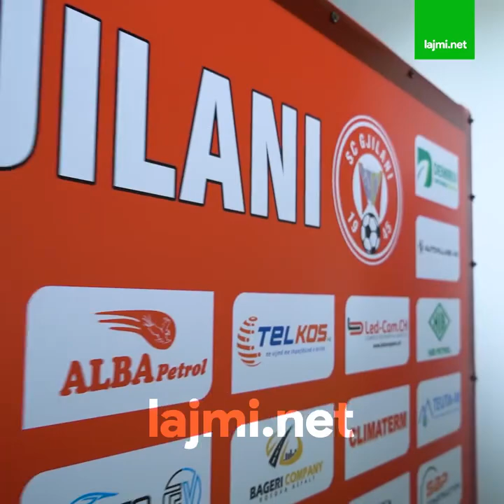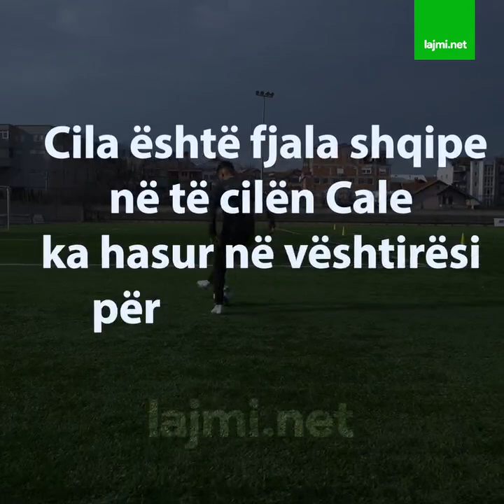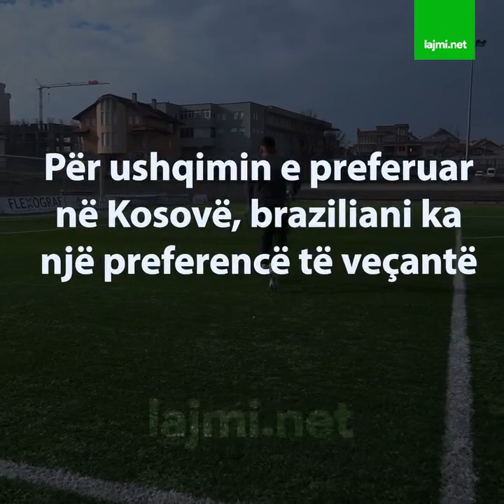Pëlqen piten me xhizë, luan në Gjilan: Braziliani habit me shqipen që e flet "ujë"